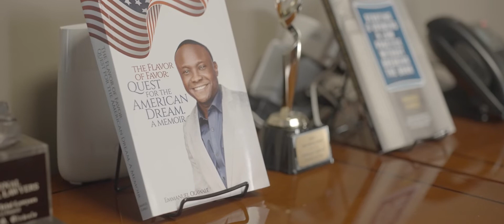At The Olawale Law Firm. We Understand You.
We help our clients through injury, pain, suffering and healing. We get them the compensation they deserve.

Our core values are:
Passion for Justice
Compassion for Clients
Honesty
Integrity
Respect
Excellence.